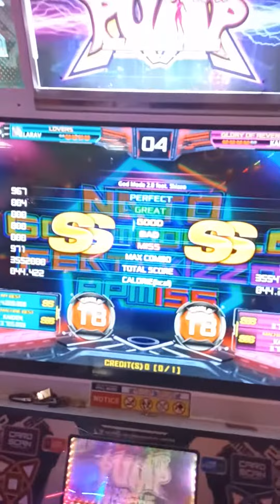[PUMP IT UP XX] Lara Victory (Argentina) vs Kaiden (Uruguay) God mode 2.0 s18 HJ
Pump it up uruguay